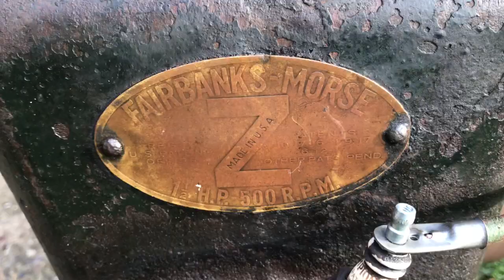Fairbanks-Morse z 1 1/2hp stationary engine first run